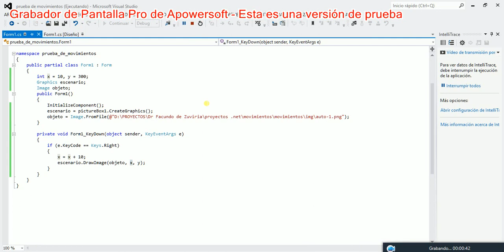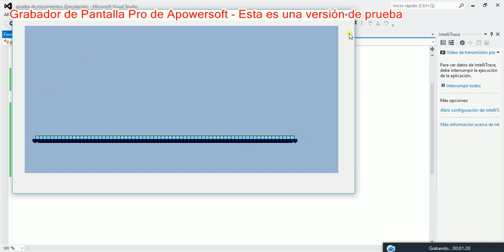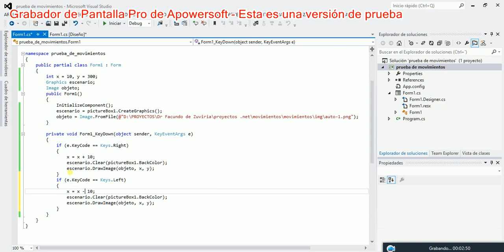Moviendo una imagen en windows form con c# - parte 5